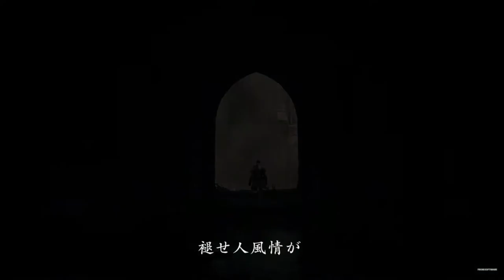ELDEN RING NEW TRAILER [2022]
Elden Ring new trailer!
21/01/2022!